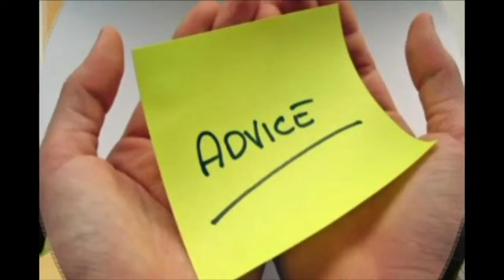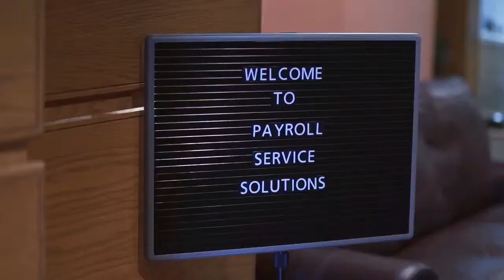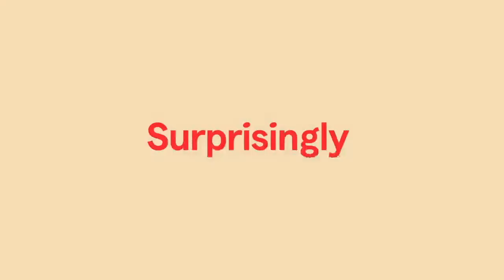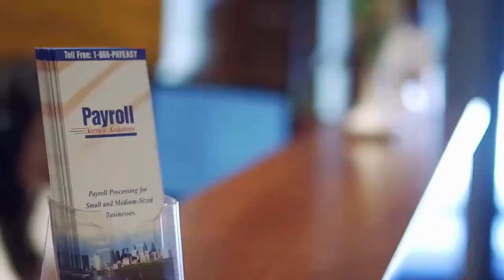Girls Finals: #1 Avon Grove vs. #2 Downingtown West - 3-18-24